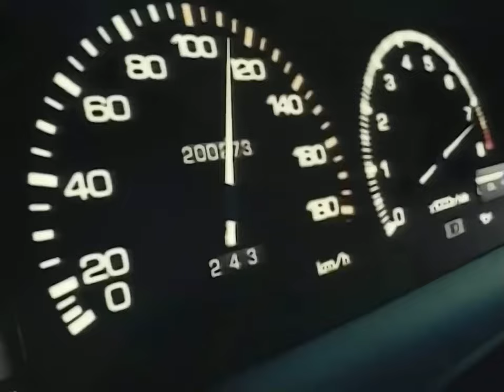頭文字D Sara - Burning Up For You